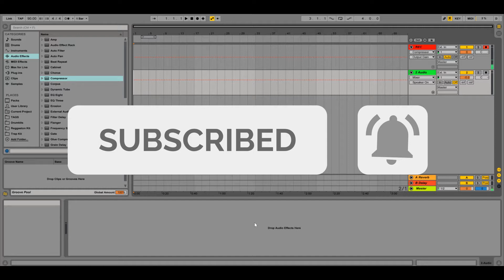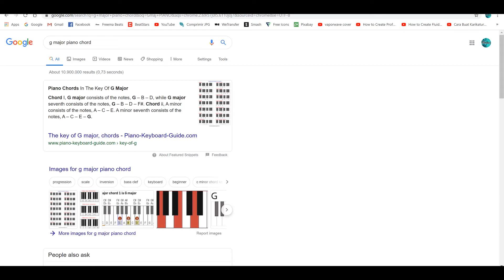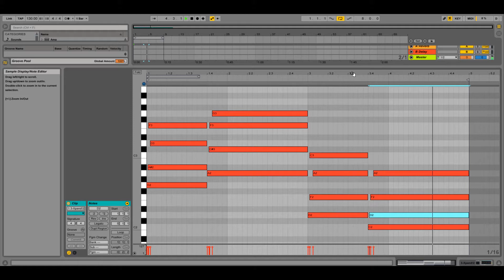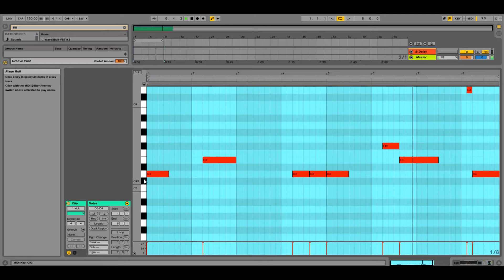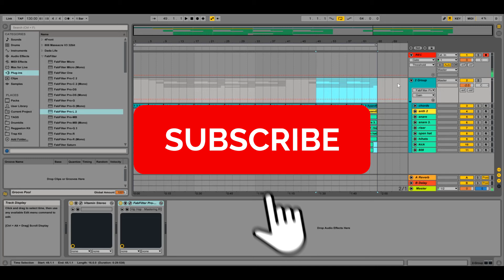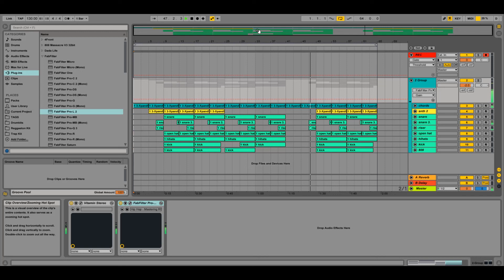*COMO HACER un BEAT de RNB? Estilo DALEX, Lenny Tavarez ,etc.*MUY FÁCIL😱 [TUTORIAL COMO HACER RNB]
Dímelo gente! En este video os enseño Cómo hacer una pista de RNB bien cabrrrrrona.
Espero que os guste y si tenéis cualquier duda o sugerencia, simplemente dejármelo en los comentarios.

👉Si quieres el pack de ACORDES MIDI mándame un DM en INSTAGRAM y te dare el link de DESCARGA GRATIS

👉Si eres artista y quieres grabarte tus propias canciones desde tu casa y sonar bien, tenemos un CURSO especialmente para ti donde os enseñamos todos los procesos desde grabar, editar voces, mezclarlas, mastering, etc.